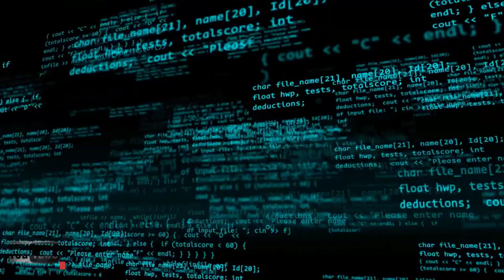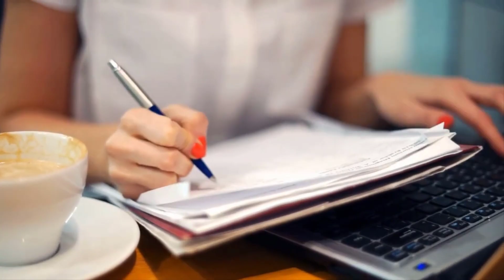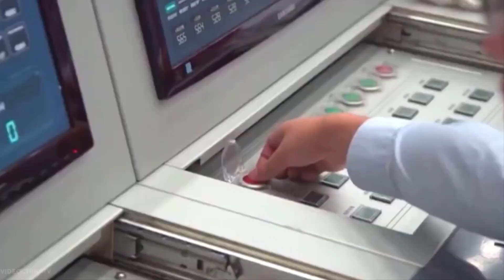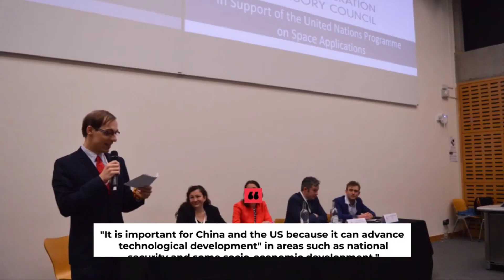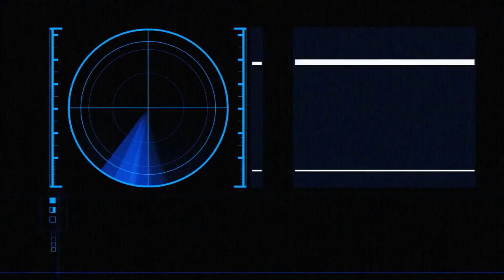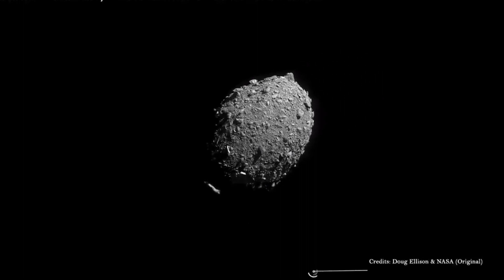Will China's NEW Asteroid Deflection Mission Protect Our Earth?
Will China's NEW Asteroid Deflection Mission Protect The Earth?

China is now looking to launch its first planetary defense test mission a year earlier than planned and on a larger rocket.
Like Nasa did on its recent Double Asteroid Redirection Test mission, China wants to test changing the orbit of a potentially hazardous asteroid with an impactor spacecraft and also accurately measure how much its orbit is altered.

There’s an old joke that the dinosaurs are only extinct because they didn’t develop a space agency. The implication, of course, is that unlike our reptilian ancestors, we humans might be able to save ourselves from an impending asteroid strike on Earth, given our six-and-a-half decades of spaceflight experience. But the fact is that while we have achieved amazing things since Sputnik kicked off the space age in 1957, very little effort thus far has gone into developing asteroid deflection technologies. We are woefully inexperienced in this arena, and aside from our Hollywood dramatizations of it, we’ve never yet put our capabilities to the test. But that’s about to change.

Wu Yanhua, deputy head of the China National Space Administration, announced last week that they plan to carry out an asteroid deflection test as early as 2025 – part of a larger asteroid monitoring and defense system that the CNSA is in the early stages of developing. The monitoring system will consist of both ground-based and space-based instruments, used to catalog near-Earth objects that may pose a threat.

Monitoring systems are especially important because the earlier you catch an incoming asteroid, the easier it is to deflect. A distant asteroid might need only a minor tap to redirect it enough to miss Earth – the later an asteroid is seen, the more difficult it would be to change its course.